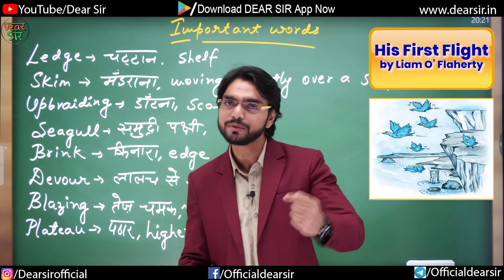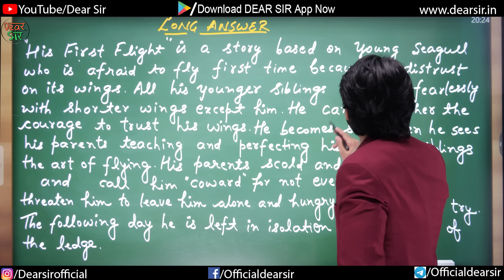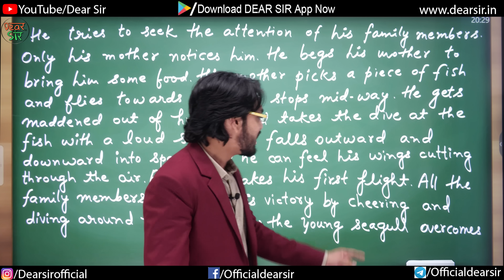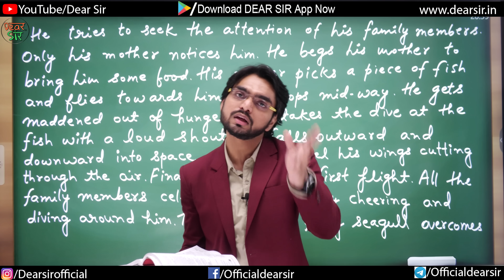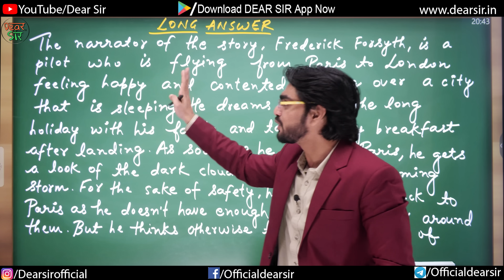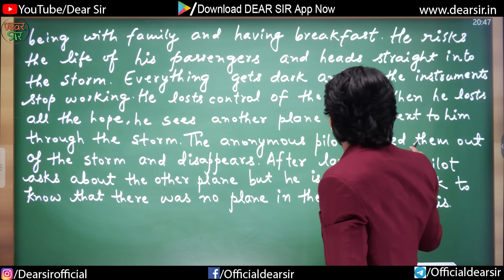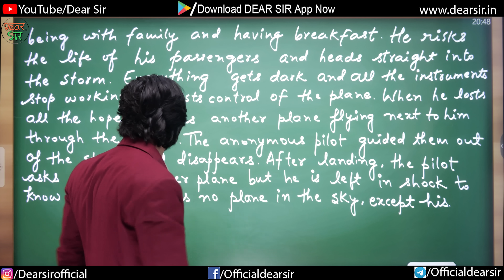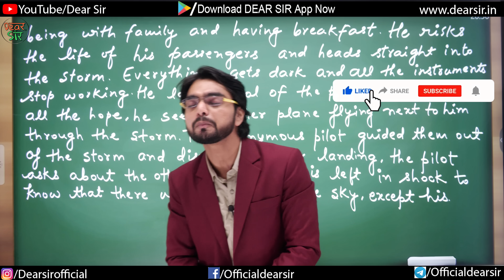Two Stories About Flying | Full Chapter | Class 10 Chapter 3 English | Summary/Question And Answer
Hey!

We are back with chapter number 3 "Two Stories About Flying"  summary today. In this video, we will understand the summary of two stories, which are

1. His first flight

2. Black aeroplane

We will see how a little bird improves his courage to fly for the first time after facing all the hurdles. And then will move to the 2nd story which is on a black aeroplane.

Also, we will learn all short and long possible questions. Stay with us till end.

Here are the Key Moments of the video 👇

00:00 His First Flight Story
02:15 His First Flight Important Words
03:35 His First Flight Long Answer
10:48 His First Flight Questions
12:30 Black Aeroplane Story
14:29 Black Aeroplane Important Words
15:38 Black Aeroplane Long Answer
22:58 Black Aeroplane Questions
26:11 Outro